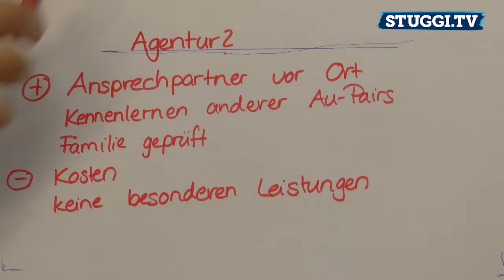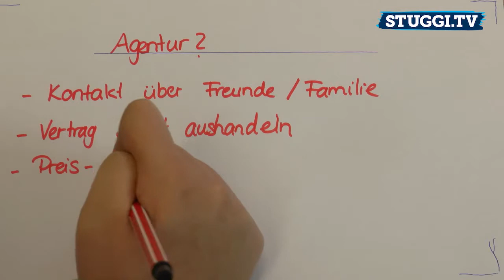Jessi, Neuseeland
Fern von der eigenen Heimat, da vermisst man doch die heimische Küche. Diese vermisst Jessica Gaedtke, 18 Jahre alt, gerade als Au-Pair in Neuseeland sehr. Neuseeland, ein beliebtes Ziel für Abiturienten, um ein Jahr lang beim Work and Travel Erfahrungen zu sammeln. Jessica hat sich allerdings entschieden als Au-Pair hinzugehen.